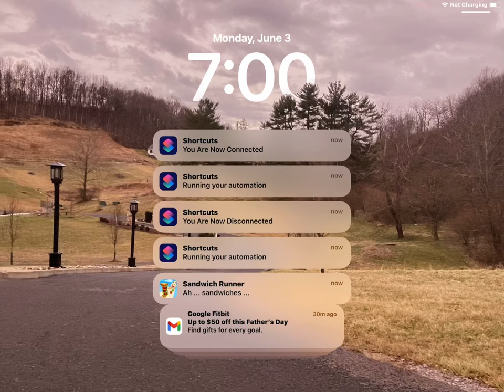June 3, 2024